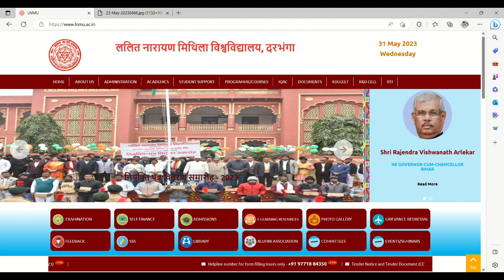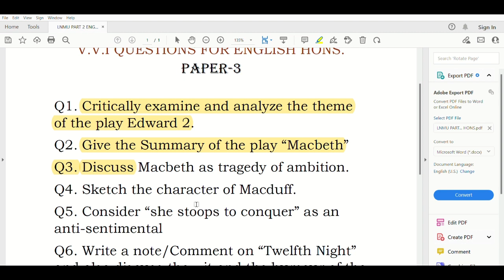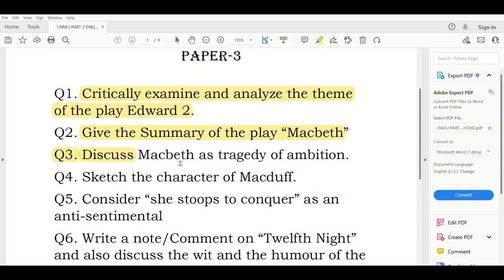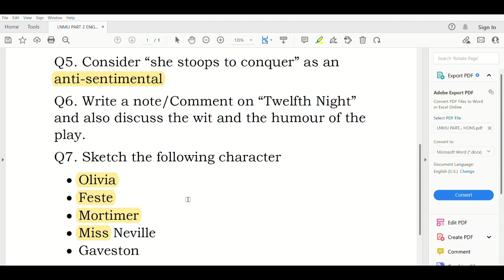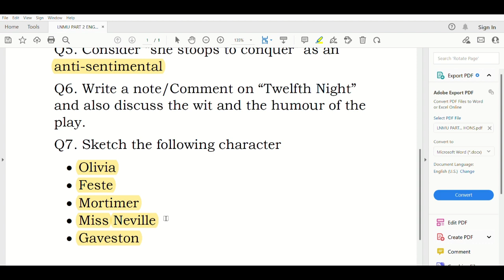LNMU PART2 Exam 2021-24| BA/Bsc/Bcom Course| Part 2 Exam Form 2021-24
LNMU Part 2 Session2021-24|BA/Bsc/Bcom| English Honours
LNMU Part 2 Exam Session 2021-24
LNMU Part 2 Exam Form
LNMU Part 2 English Hons.
How To Prepare for University Exam lnmu
How  to write answer for university exam lnmu

This channel is meant to provide students with timely updates and free of cost resources pertaining to all Universities and Competitive Exams of Bihar.